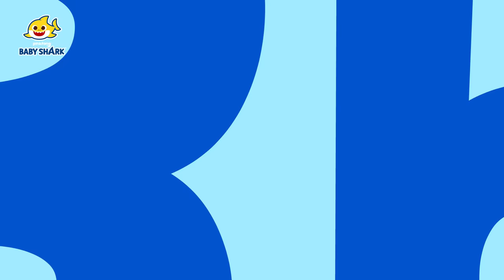ABC Song & More | Animals with Letter K - Koala | 15-Minute Learning with Baby Shark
15-Minute Learning Numbers with Baby Shark!

Time Stamp:
00:00:00 ABC
00:01:04 Shark ABC
00:01:45 Hello, Alphabet Wizard!
00:02:54 Ocean ABC
00:04:45 The Phonics Zoo
00:07:59 The Phonics Zoo
00:11:13 Hip-Hop Alphabet
00:12:49 Fun with Phonics
00:17:04 Shark 123